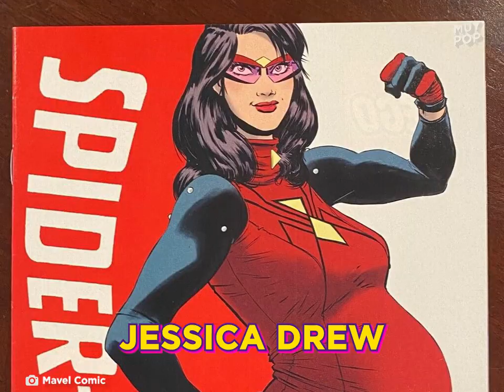Los Spider-Man más importantes de 'Spider-Man Across the Spider Verse' explicados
¿Quiénes son todos los Spider-Man que salen en la película 'Spider-Man Across the Spider Verse'? Te explicamos a los más importantes más allá de los protagonistas: conoce sus historias de origen y sus tragedias.